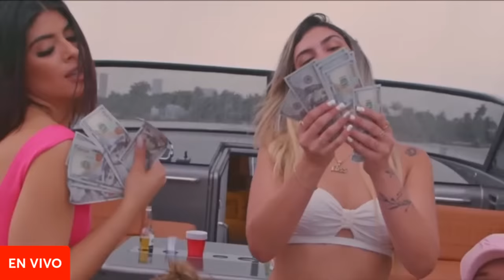ENTREVISTA AL TAIGER SHOW FARÁNDULA 305 🔥 3 NOVIEMBRE 2023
Bienvenidos a Farandula 305.